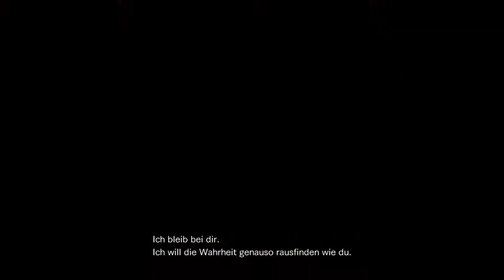Resident Evil Revelations 2 Platin-Let's-Play #52 | BP-Regen (deutsch/german)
Obwohl im Unsichtbar-Modus hauptsächlich Munition gebraucht wird, gibt uns das Spiel stattdessen mehr BP als wir brauchen...